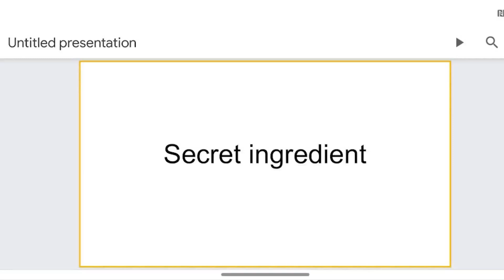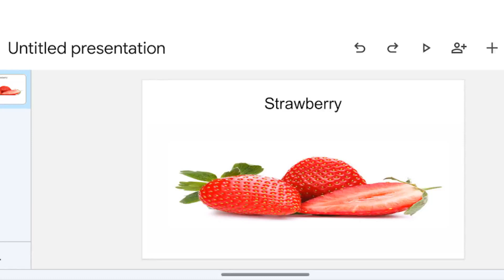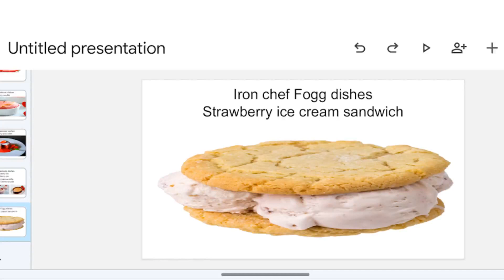Fogg vs Laiskonis